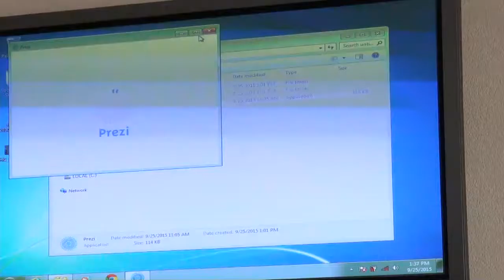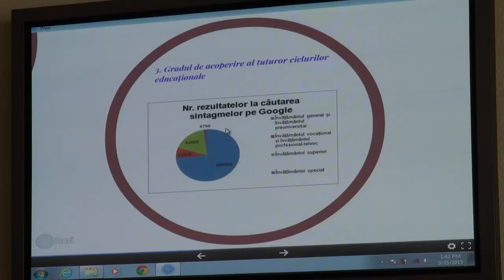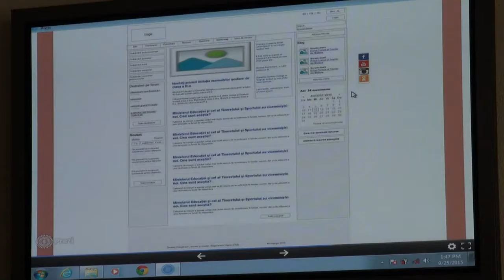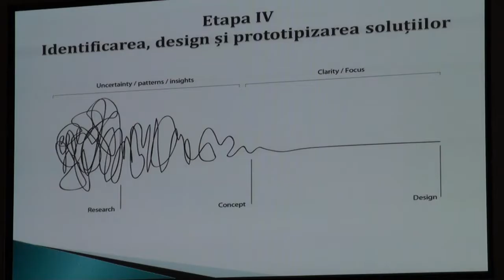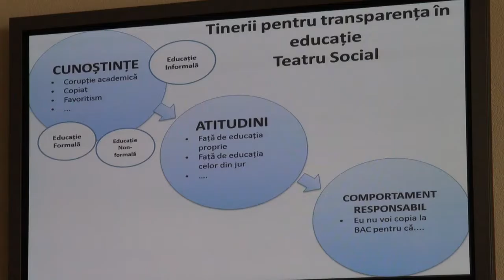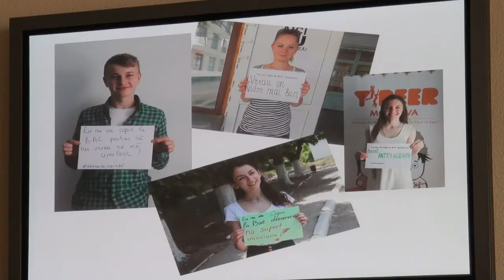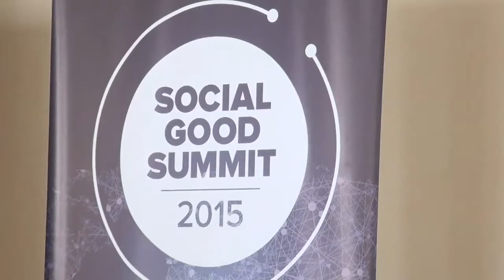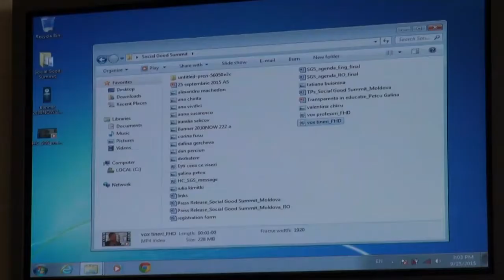Social Good Summit 2015 Inovaţie pentru educaţie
Video privesc.eu, pentru PNUD Moldova
Pentru a lansa Obiectivele de Dezvoltare Durabilă, Programul Națiunilor Unite pentru Dezvoltare (PNUD) în Moldova, în parteneriat cu Ministerul Educației al Republicii Moldova, au organizat la 25 septembrie Social Good Summit 2015. Evenimentul a fost dedicat inovaţiilor în educaţie.